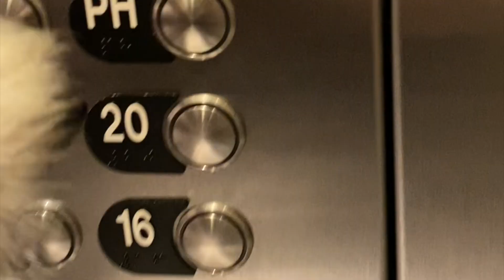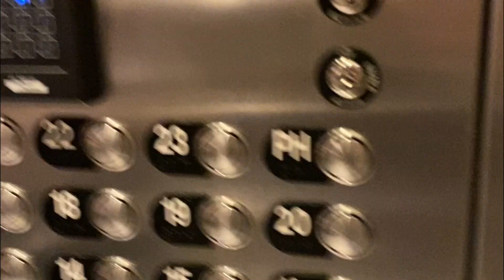NOS ROBAMOS UNA CHIVA 🐐😳 *Tampa Adventures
Wow! los dias pasaron tan rápido no queriamos que se terminaran las vacacciones!!!  😩
Si Florida no estaba en tu lista de lugares que quieren visitar les recomiendo que lo piensen de nuevo porque ay tanto que hacer! De seguro tenemos que regresar pronto! shoutout to Lily and mando for being the best Hosts !!! y esperemos que la Catalina 🐐 no nos extrañe tanto como nosotros a ella 😩

Los productos que uso de Marykay 🤍
Link a mi tienda

MAKEUP
Frankie Rose:
DC: ADRI

DC: ADRIANA60

DC : ADRIANA30

DC: ADRIA10